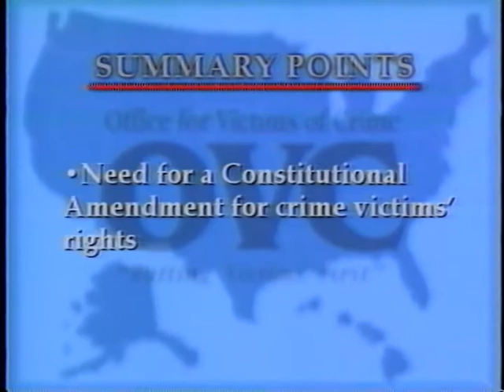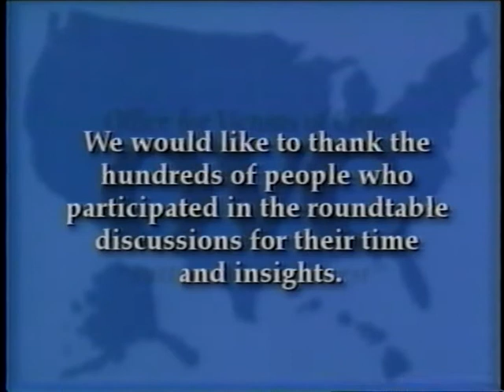Voices of Victims: Constitutional Amendment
The Voices of Victims Series

Constitutional Amendment: Balancing the Scales
NCJ 213808